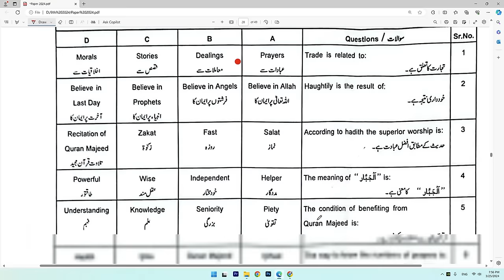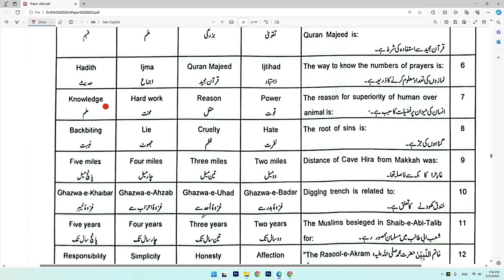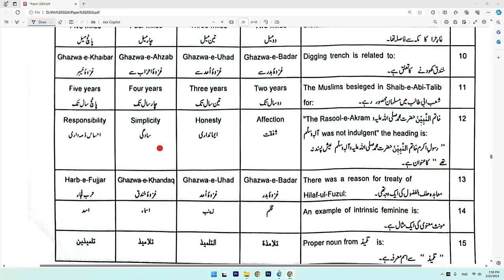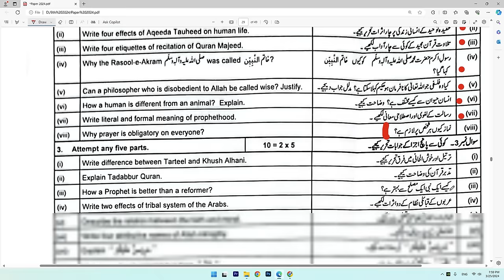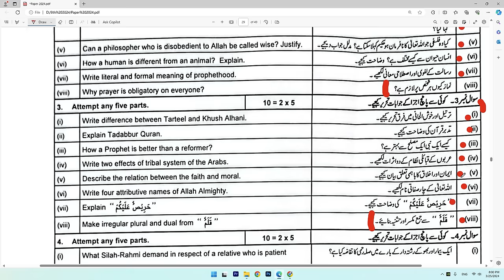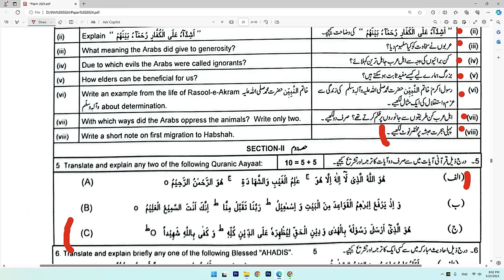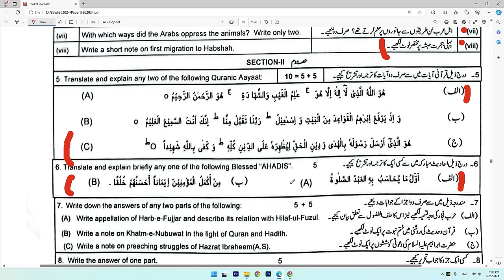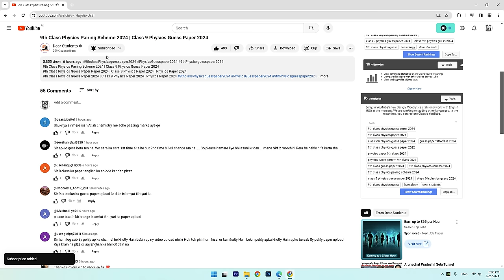9th Class Islamiat Elective original Subjective Paper 2024 |9th Islamiat Elective Guess Paper 2024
9th Class Islamiat Elective Guess Paper 2024 || Class 9th Islamiat Final Paper 2024
9th Class Islamiat Elective Guess Paper 2024 | Class 9 Islamiat Elective Paper | Islamiat Elective Paper 9th Class 2024

9th Class Islamiat Elective Guess Paper 2024 | Class 9 Islamiat Elective Paper 2024 | Islamiat Elective Paper 2024 9thclassIslamiat Electiveguesspaper2024 Islamiat ElectiveGuesspaper2024 9thIslamiat Electiveguesspaper2024
9th Class Islamiat Elective Guess Paper 2024 | Class 9 Islamiat Elective Paper 2024 | Islamiat Elective Paper 2024
9thclassIslamiat Electiveguesspaper2024
9th Class Islamiat Elective Guess Paper 2024 | Class 9 Islamiat Elective Paper 2024 | Islamiat Elective important Paper 9th Class
9thclassIslamiat Electiveguesspaper2024
9thclassIslamiat Electiveguesspaper2024
Islamiat Elective 9th Class 2024 Guess Paper | 9th Class Islamiat Elective Guess Paper 2024 | 9th Islamiat Elective Question Paper
9thclassIslamiat Electiveguesspaper2024
9thIslamiat Electiveguesspaper2024#Class9thIslamiat Elective2024